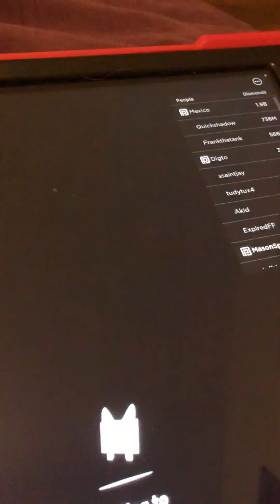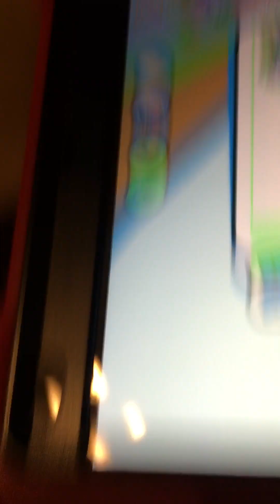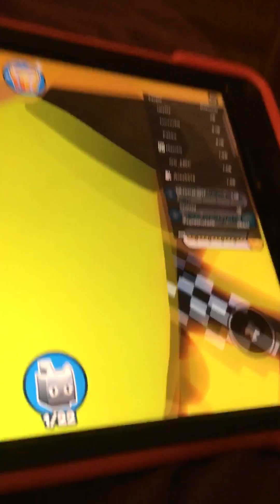Playing with a guest in pet Simulator￼ X!￼